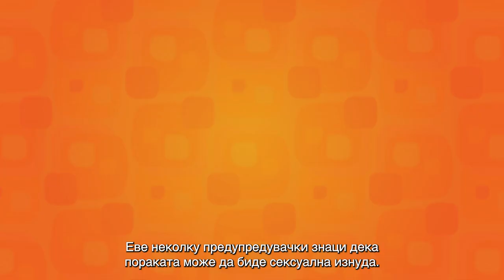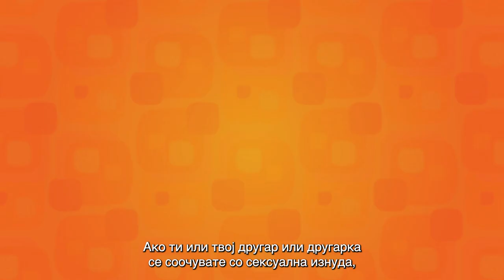Сексуална изнуда: принуда и уценување преку интернет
Изнудувањето, понекогаш наречено онлајн „уцена“, е кога некое лице се заканува дека ќе сподели експлицитни (голи или сексуални) слики, приватни или засрамувачки информации на интернет или се заканува дека ќе наштети некому доколку лицето не ги следи барањата.

AMAZE ги отстранува непријатностите од сексуалното образование.

Вистински информации во забавни, анимирани видеа кои ви ги даваат сите одговори што всушност сакате да ги знаете за сексот, вашето тело и врските.